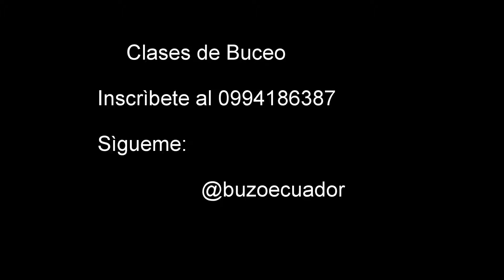Tu voto merece una meditación profunda!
Angelo Cevallos  Daniel Verduga  Fernando Gil  Pamela Leon